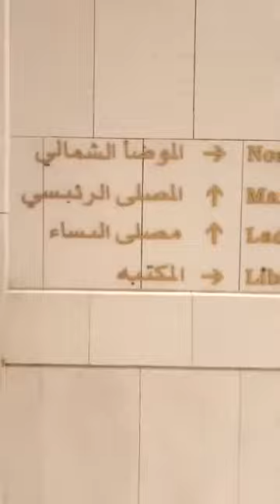15 décembre 2020